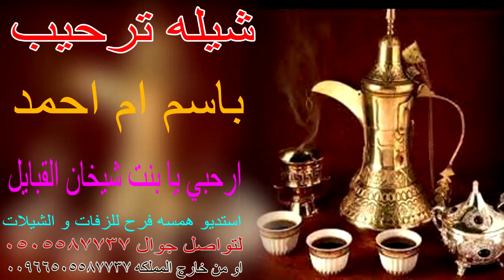شيله ترحيب باسم ام احمد 🌹🥧 ارحبي يا بنت شيخان القبايل و اقبلي مثل البدرلا بان ضيه استديو شيلات